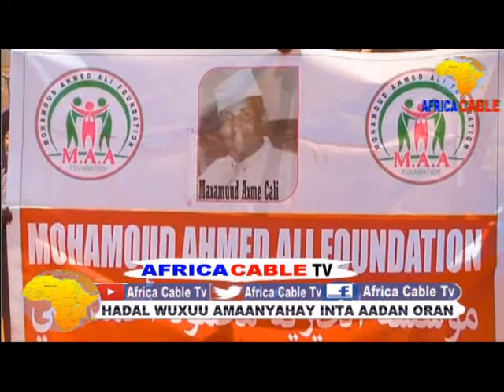DEEGAANKA DURUQSIYO WAXAA LAGA SAMEEYAY BIYO DHAAMIN SI DADKIISU UGA BAXAAN ABAARTA DHANKA BIYAHA AH